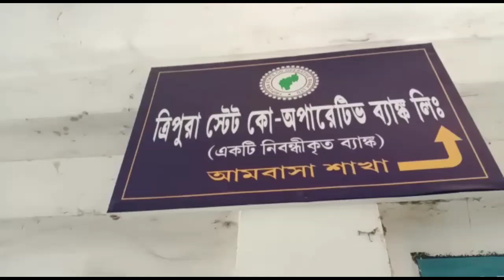Ambassa Co-operative Bank o Rang Thokiwoi Najakha Bukhuk, Thokainai Rakesh Datta Kiphil Maikha Rang